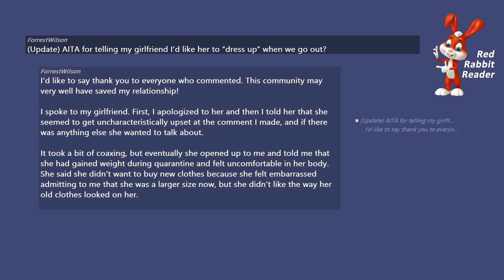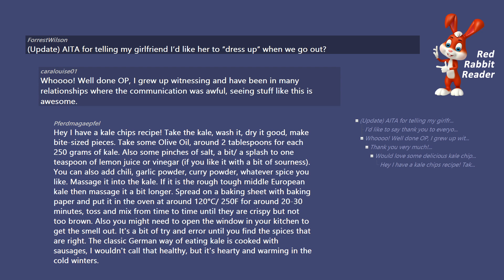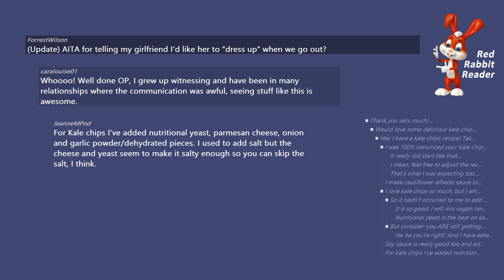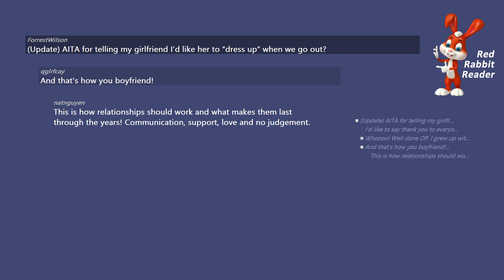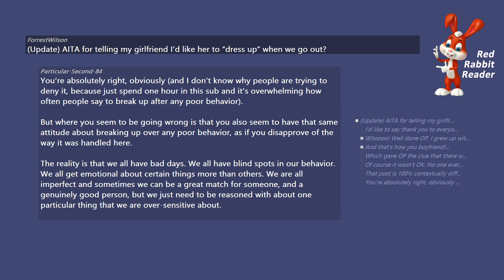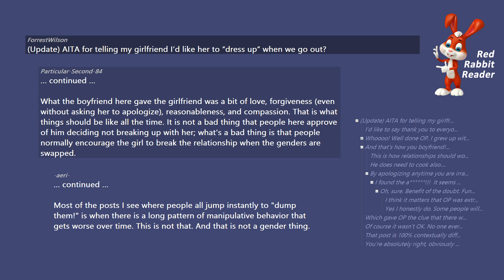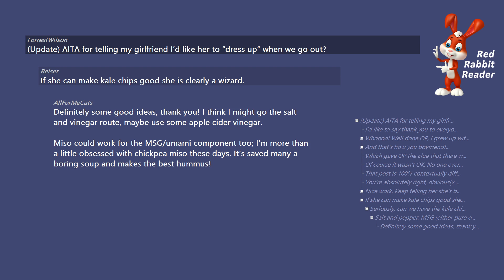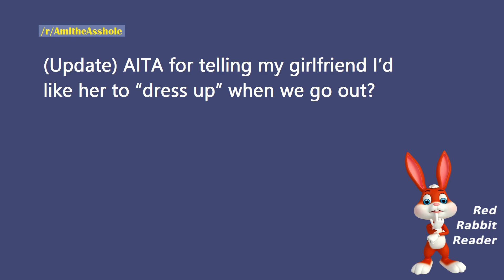(Update) AITA for telling girlfriend I’d like her to “dress up” when we go out? Reddit AmITheAsshole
(Update) AITA for telling my girlfriend I’d like her to “dress up” when we go out?

/r/AmItheAsshole